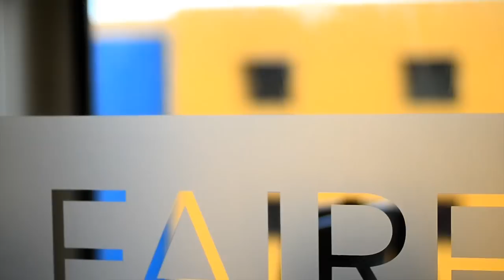A day at Pop Costa Rica Office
A quick overview of a day at Pop Costa Rica office.